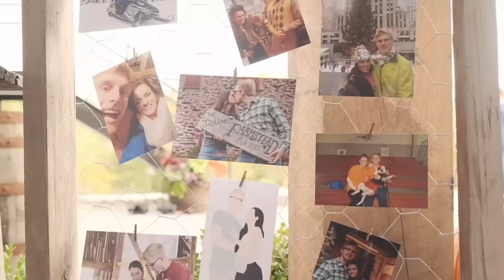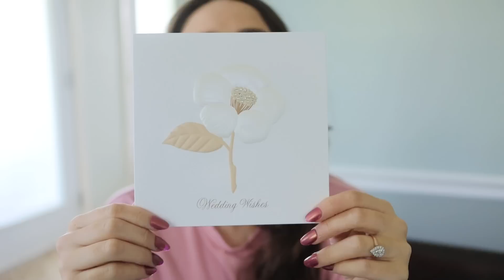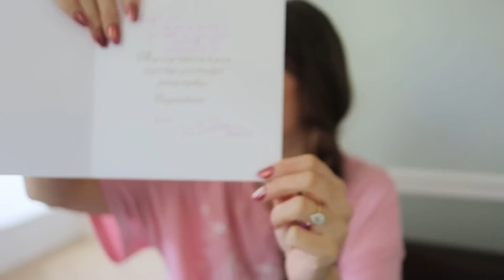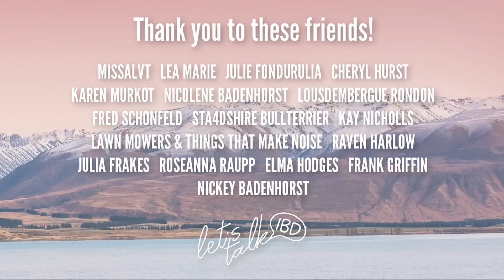Praying My Ostomy Behaves - GRWM for a Wedding! | Let's Talk IBD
Weddings are one of my favorite things, but they way my stoma has been reacting to all food and drink has been terrifying. I never know when it will fill and how much it'll show under my clothing, and this is not something I was interested in having to deal with in this gorgeous dress!